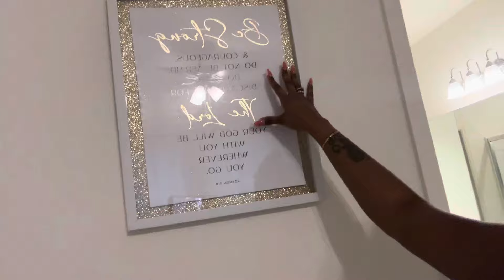VLOG | Setting Up Decor + Giving our room a New Look!!